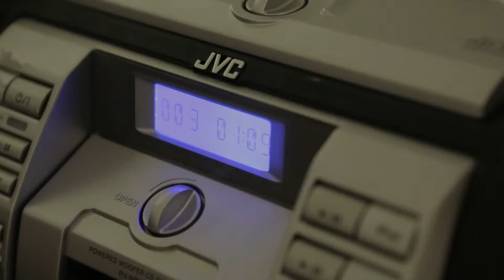Gotthard - Making Of - Feel what I feel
Ab Herbst 2014 sind Gotthard auf großer Bang Hallentournee. Sichere Dir auf Tickethall.de Dein Lieblingsticket für die großen Live Events. ♥

Die Schweizer Erfolgsrocker Leo, Nic, Freddy, Hena und Marc von Gotthard bringen im April 2014 ihr neues Album „Bang“ heraus. Es ist das zweite Album seit ihrem Neustart mit dem Sänger Nic Maeder. Ihre erste Platte „Firebirth“ wurde von ihren Fans bereits frenetisch gefeiert! Sichere dir deine Tickets für die 2014er Tour von Gotthard und sei live dabei, wenn die fünf Männer die Bühnen rocken!

Die Band Gotthard kehrt nach dem tragischen Unfalltod ihres Frontmannes Steve Lee zurück. Nic Maeder übernahm im November 2011 mit viel Respekt und Herzblut die Position des Frontsängers. Mit ihrem Album „Firebirth“ im Juni 2012 machten sie den ersten Schritt in ein neues Bandkapitel. Die Platte stieg auf Platz 8 der deutschen Albumcharts ein.
Die Band wurde bereits 1991 mit dem Namen „Krak“ gegründet. Schnell wurden sie die musikalischen Hauptvertreter des Hard Rock in der Schweiz und sind dies auch bis heute geblieben.
Das zweite Album mit Nic Maeder wird am 04. April 2014 in den Läden stehen.

Schau doch mal auf unserer Webseite vorbei. Hier bekommst Du Lieblingstickets für zahlreiche Events in Deiner Stadt und findest Neuigkeiten, Termine und Veranstaltungen Deiner Lieblingskünstler!